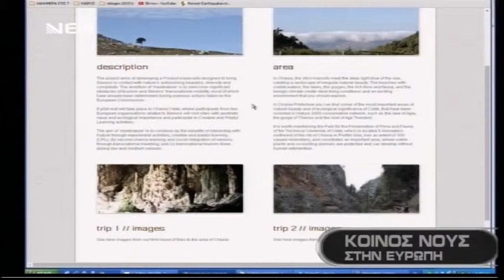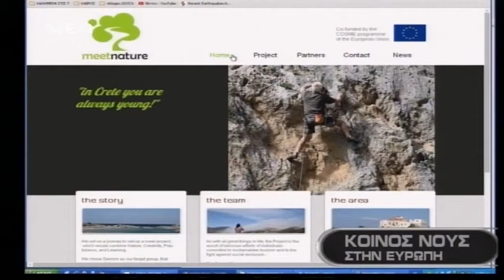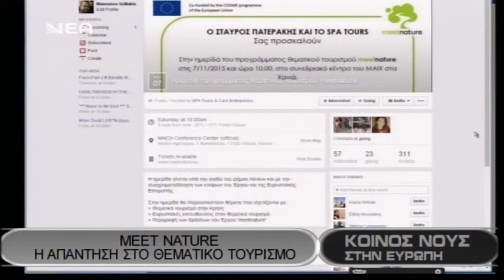Spa Tours (Koinos Nous TV show 4/11/2015)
Interview of Mr. Stavros Paterakis, CEO of Spa Tours